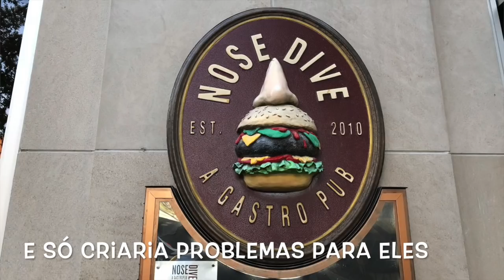A Visita a South Carolina - 🇧🇷🛫🛬🇺🇸